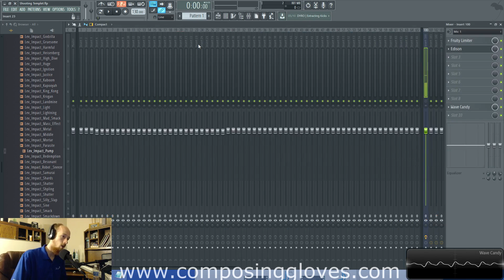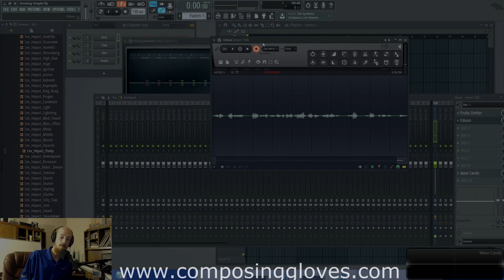Digital Audio Basics 14 - 16 bit vs 24 bit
Is one better than the other? Well, for the consumer it almost certainly isn't. As far as flexibility there is a difference.